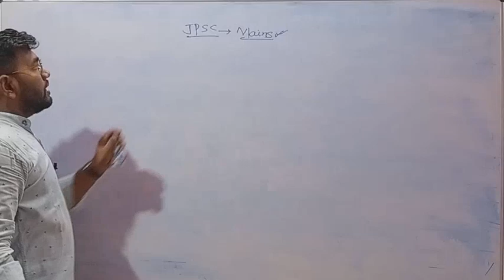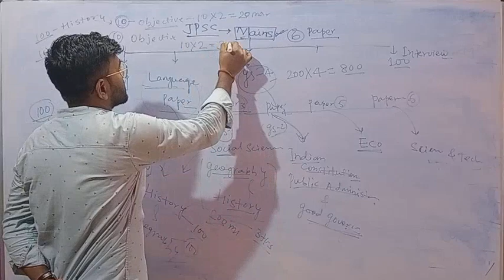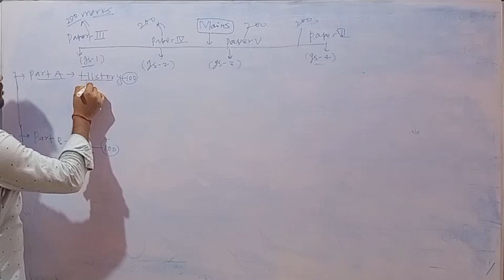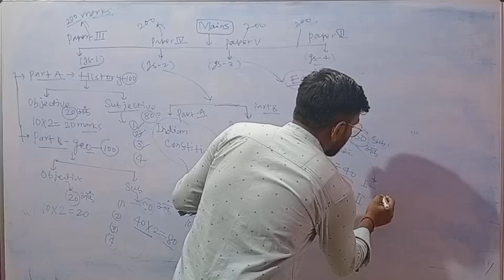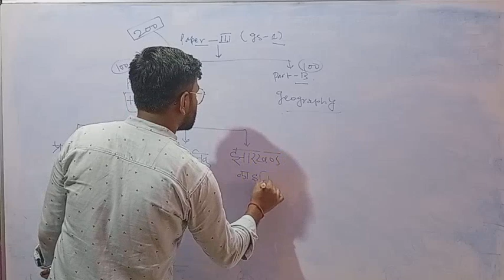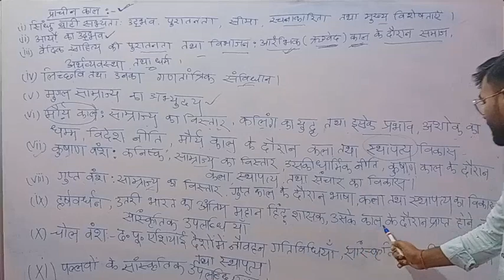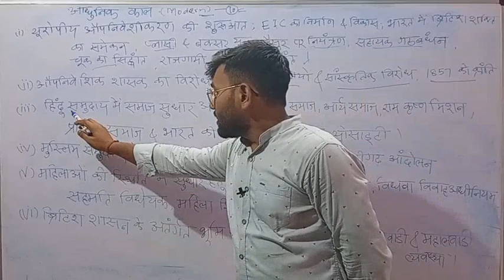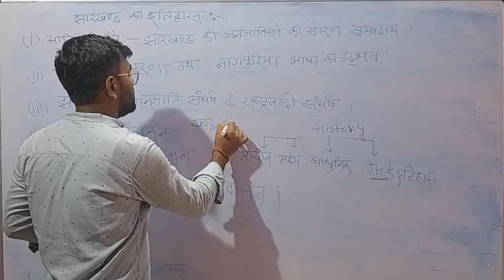JPSC Syllabus 2022 | 11th JPSC Mains Syllabus Paper 3 (GS1) Full Details in Hindi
Our Other YouTube Channel Tech CHANNEL
Name :- AviTechCreator